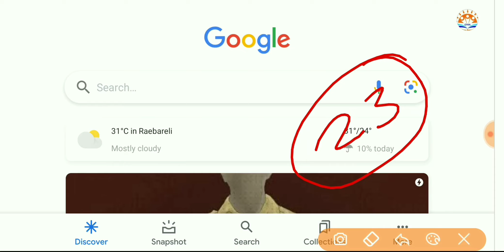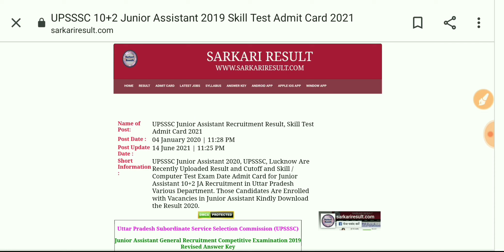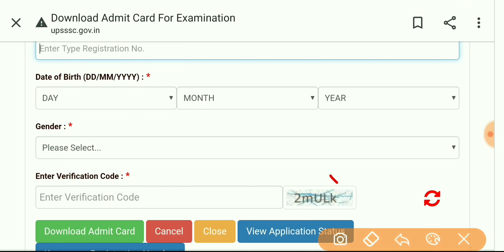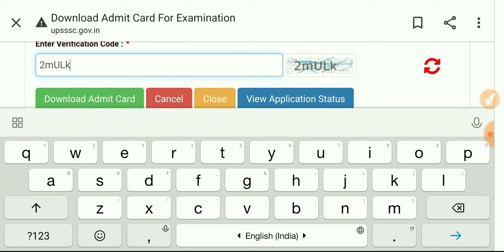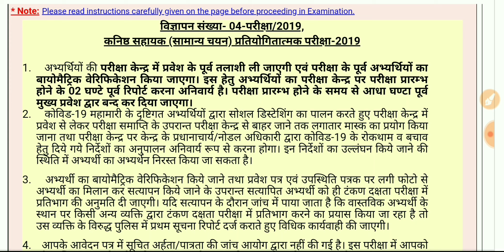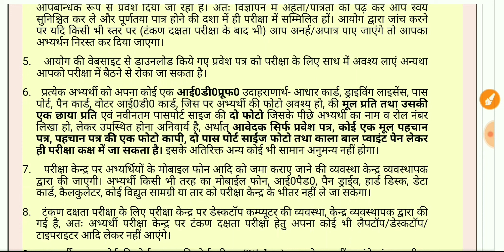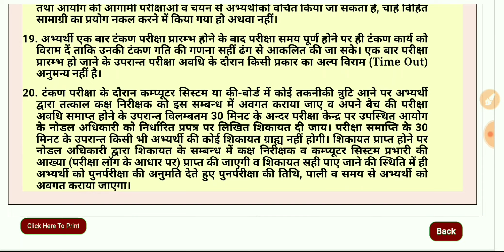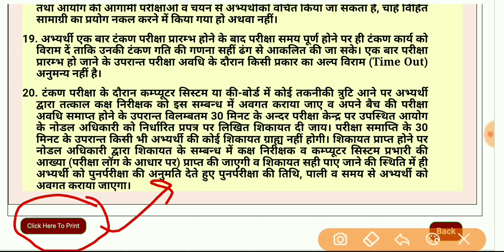UPSSSC admit card 2021 | Junior assistant typing admit card 2021 | जूनियर असिस्टेंट टाइपिंग 2021